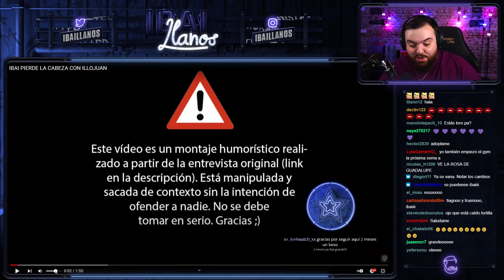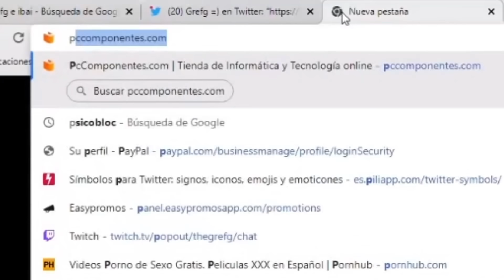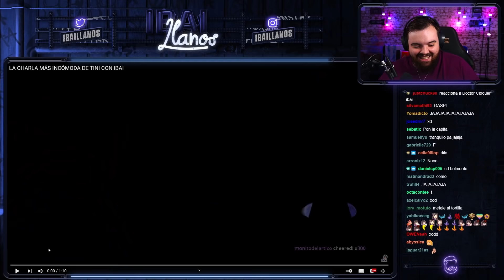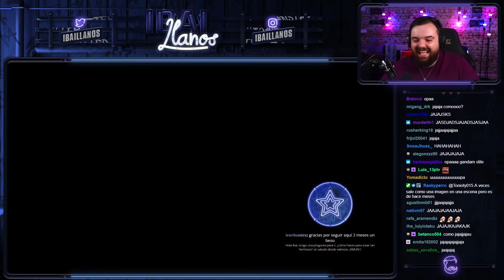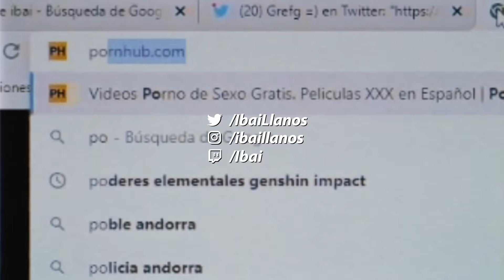REACCIONANDO A LAS CHARLAS MÁS INCÓMODAS DE *CHARLANDO TRANQUILAMENTE* #4